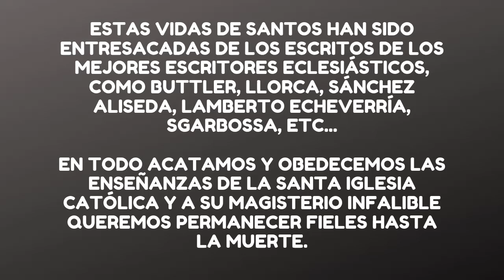Santa María Josefa Rosello Historia y Biografía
Vida de Santa María Josefa Rosello

Esta activísima mujer tuvo el consuelo de que al morir ya había fundado 66 conventos de su comunidad. Es la fundadora de las Hermanas de la Misericordia.
En un retrato que le fue tomado, la santa aparece con un rostro firmemente perfilado y lleno de energía; sereno, y con la alegría de quien espera conseguir nuevos triunfos.

María Josefa nació en 1811 en Abisola, Italia, de familia pobre. Cuando todavía era muy jovencita, su papá la llamaba "la pequeña capitana", porque demostraba tener cualidades de líder y ejercía mucha influencia entre sus compañeras.

Un día todas las personas mayores del pueblo dispusieron irse en peregrinación a visitar un santuario de la Virgen, en otra población. Cuando ya los mayores se habían marchado, María Josefa organizó a las niñas de la población y con ellas se fue cantando y rezando, en peregrinación al templo del pueblo. Un joven subió a la torre e hizo repicar las campanas, y así también los menores tuvieron su fiesta religiosa.

Un par de esposos muy ricos sufrían porque el marido estaba paralizado y no tenían quien le hiciera de enfermera. Averiguaron qué mujer había de absoluta confianza y les recomendaron a Josefa. Y ella atendió con el más esmerado cariño al pobre paralítico durante ocho años. Los esposos en pago a tantas bondades, dispusieron hacerla heredera de sus cuantiosos bienes. Pero la joven les dijo que solamente había hecho esto por amor a Dios, y no les recibió nada.

Nuestra joven sentía un gran deseo de dedicarse a llevar una vida de soledad y oración, pero su confesor le dijo que eso no era lo mejor para su temperamento emprendedor. Entonces al saber que el señor obispo de Savona estaba aterrado al ver que había tantas niñas abandonadas por las calles, sin quién las educara, se le presentó para ofrecerle sus servicios. Al prelado le pareció muy buena su oferta y la encargó de conseguir otras jovenes que quisieran dedicarse a la educación de niñas abandonadas. Y así en 1837 con ella y varias de sus amigas quedó fundada la congregación de Nuestra Señora de la Merced o de las Misericordias, con el fin de atender a las jóvenes más pobres.

Con unos muebles viejos, una casona casi en ruinas, cuatro colchones de paja extendidos en el suelo, unos kilos de papas, un crucifijo y un cuadro de la Santísima Virgen, empezaron su nueva comunidad. Y Dios la bendijo tanto, que ya en vida de la fundadora se fundaron 66 casas de la comunidad. Sus biógrafos dicen que María Josefa no hizo milagros de curaciones, pero que obtuvo de Dios el milagro de que su congregación se multiplicara de manera admirable. Cada vez que tenía unos centavos sobrantes en una casa, ya pensaba en fundar otra para las gentes más pobres.

La esposa del paralítico al cual ella había atendido con tanta caridad cuando era joven, le dejó al morir toda su grande herencia y con eso pudo pagar terribles deudas que tenía y fundar nuevas casas.

La Madre Josefa tenía una confianza total en la Divina Providencia, o sea en el gran amor generoso con que Dios cuida de nosotros. Y aún en las circunstancias más difíciles no dudaba de que Dios iba a intervenir a ayudarla, y así sucedía.

En su escritorio tenía una calavera para recordar continuamente en que terminan las bellezas y vanidades del mundo.

Durante 40 años fue superiora general, pero aún teniendo tan alto cargo, en cada casa donde llegaba, se dedicaba a ayudar en los oficios más humildes: lavar, barrer, cocinar, atender a los enfermos más repugnantes, etc.